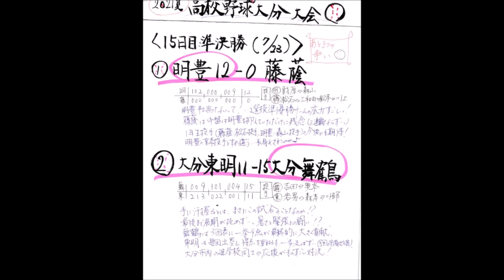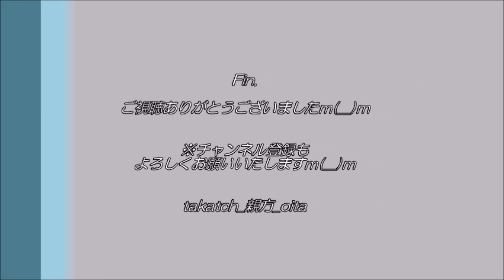【高校野球 大分⚾】あと２つの争い！～2021夏大分大会１５日目（準決勝）～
2021年7月5日～「第103回全国高校野球選手権大分大会」開幕⚾
大分大会の模様を連日ご紹介予定！
 （※雨天中止、私の用事などの都合で毎日更新ではございませんのでご了承くださいm(__)m)

今回は１５日目（準決勝２試合）の結果をメインにご紹介！
１５日目は「あと２つの争い！」がキーワード⚾

‹目次›
  0:00　オープニング
  0:55　１５日目（準決勝）の試合結果
  9:57　１６日目（決勝）の試合予定

‹１５日目の結果（準々決勝）›
（１）明豊１２－０藤蔭
（２）大分東明１１ー１５大分舞鶴

‹１６日目のカード（決勝）※休養日を１日挟みます。›
明豊－大分舞鶴